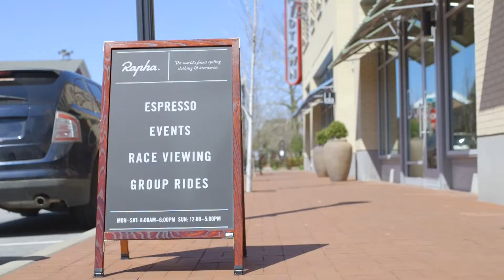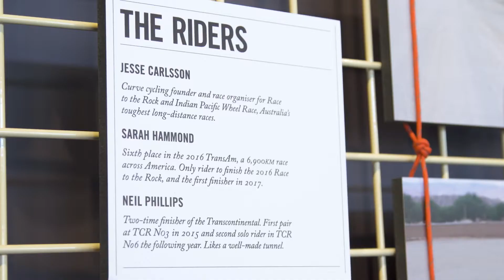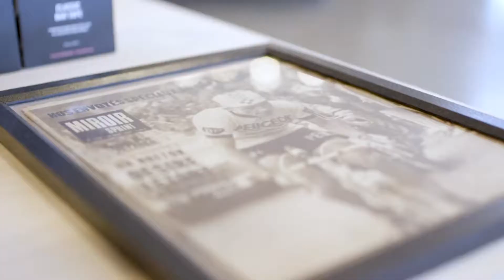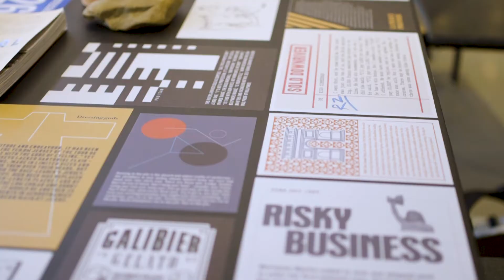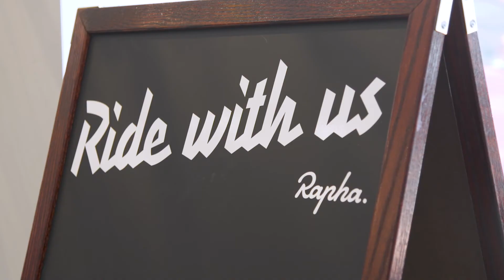Cycling Gear and Apparel Brand Sets Up Shop in Arkansas | Rapha Pop Up Shop in Bentonville, AR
With all the exciting roads and trails around Northwest Arkansas that invite cyclists from around the globe, it's no surprise that cycling brand Rapha chose to set up a pop-up shop in Bentonville, AR.

Located just off the scenic Bentonville Square, Rapha seeks to make cycling gear and apparel accessible for ALL riders. Whether you're gearing up for a long road ride or if you're wanting to hit one of NWA's many off-road cycling trails, Rapha is sure to have just what you need.

Learn more in this segment of Northwest Arkansas ALIVE!

Northwest Arkansas is continually ranked as one of the best places to live in the country, and Northwest Arkansas ALIVE is your definitive guide to the very best that it has to offer. Northwest Arkansas will take you to the social scene of the South – from exclusive events to luxurious homes, you’ll get a chance to see it all.

Produced by:
Intercut Productions